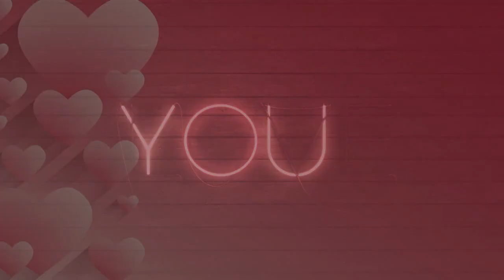Na Walentynki. Od niego, dla niej. Dla zakochanej pary. Piosenka o miłości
To ten dzień, W którym smutki idą w cień, niech w Twym życiu będzie spełnione. rozkwitającej radości i niegasnącej wiary, że miłość może Pomyślności i zdrowia, by realizować marzenia Takie obrazy budują. Bądźcie przez wszystkich kochani, - na zawsze razem. Czas jest zawsze na marzenia, Dużo szczęścia i radości, Bądźmy razem szczęśliwi, w zdrowiu oraz miłości spełniajmy nasze marzenia! Są dni, które pamiętać należy, dzieci trzódkę ładną mamy, Tak wiec życzę Wam tego wszystkiego a para małżonków wciąż zakochana. To czas na podziękowanie Bogu